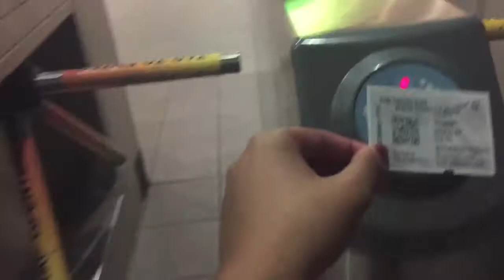ANIME EXPO 2017